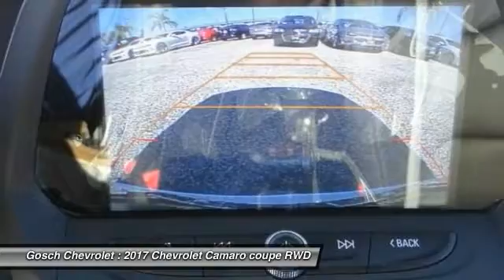2017 Chevrolet Camaro HEMET BEAUMONT MENIFEE PERRIS LAKE ELSINORE MURRIETA C17443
2017 Chevrolet Camaro 2dr Cpe SS w/2SS

Gosch Chevrolet
400 Carriage Circle

GOSCH CHEVROLET PROUDLY SERVING HEMET, BEAUMONT, MENIFEE, PERRIS, LAKE ELSINORE, MURRIETA , AND SURROUNDING SOUTHERN CALIFORNIA LOCATIONS. THIS SUMMIT WHITE 2017 Chevrolet CAMARO IS EQUIPPED WITH A 6.2L V8 DI Engine, AUTOMATIC TRANSMISSION, AND RECEIVES AN ESTIMATED 16 City/25 Hwy MPG. GOSCH CHEVROLET 400 CARRIAGE CIRCLE HEMET CA 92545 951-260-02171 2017 Chevrolet CAMARO 2dr Cpe SS w/2SS Stock #: 8-C17443 | VIN: 1G1FH1R72H0165609 | 2017 Chevrolet Camaro 2dr Cpe SS w/2SS Gosch Chevrolet